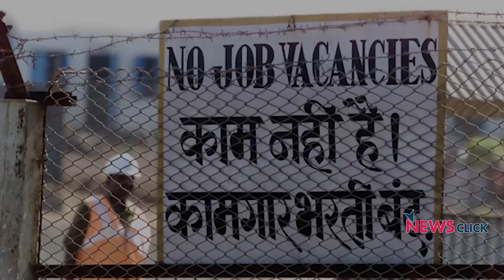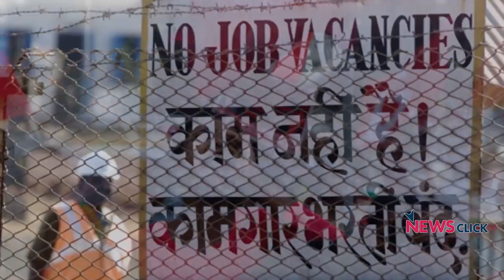जनता की नब्ज़, Pulse of India : Modi's Political Stunt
Has the political gimmick by PM Narendra Modi of washing feet of safai karamcharis worked?

Travelling into Punjab, Gujarat and Odisha,  journalist Bhasha Singh speaks to women sanitation workers to find out what they want -- photo-ops or  secure jobs and a life  of dignity?